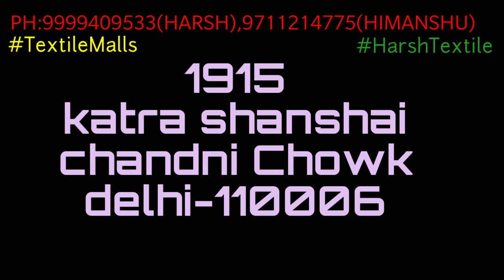N95 mask, 3ply mask, mask dealer in Delhi, manufacture N95 mask , cotton mask, wholesale mask Delhi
Shop-Detail
Shop name :
1915, Main katra shanshai,
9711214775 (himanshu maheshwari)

hi everyone

we are dealing in covid19 product for only wholesale

mask supplier in delhi
 Kn95 mask wholesaler in delhi mask wholesaler ppe kit wholesaler 3ply mask filter mask black mask face shield wholesaler face shield supplier medical supplier covid19 coronavirus sanitizer hand sanitizer foot press sanitizer
Premium mask dealer
Best price mask
Genuine mask dealer
Wholesale mask
covid19 product wholesale
mask supplier
mask dealer
oximeter dealer
pen sanitizer spry
cotton mask
virus shut card
nano santizer
Airtel offer
Jio offer
Dhoni retirement
Ssr case
Ppe kit wholesale
N95 5RS
KN95 4RS
Cotton mask
Surgical mask
Sanitizer wholesale
Sanitizer spry
Gel sanitizer
Delhi mask wholesale manufacturer
Bhiwani mask manufacture
MASK wholesale market in delhi
Panipat mask manufacture
MASK wholesale market in Kolkata
Covid19  product dealer
Surgical mask manufacture
MASK wholesale in delhi
MASK wholesale
Mask supplier
Mask wholesale